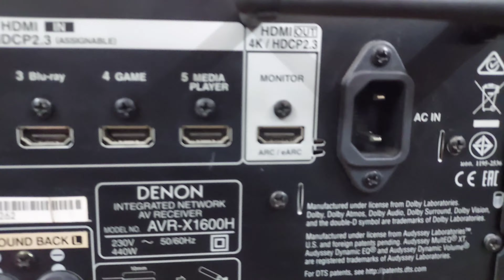Denon Avreceiver Dolbyatmos x1600h_7.2_4k sales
Denon AVR

Model X1600h
7.2 channal
4k support
Dolby atmos and Dtsx support
eArc also support

Condition Used with fullkit and box

All over India courier available
All credit cards accepted

Pls Contact
Senthil murugan
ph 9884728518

Sales price  49000rs

Product highlights:

Power and processing:

7-channel amplifier

80 watts per channel into 8 ohms (20-20,000 Hz) at 0.08% THD, with 2 channels driven

Dolby Atmos® processing for use with in-ceiling or "height" speakers for more enveloping home theater sound

Dolby Atmos Height Virtualization (via future firmware update) and DTS Virtual:X® create three-dimensional effects without height speakers

Audyssey speaker calibration and system optimization includes:

MultEQ XT auto setup and room calibration delivers balanced, dynamic sound with enhanced surround performance

Dynamic Volume anticipates loud sounds to keep volume levels even

Dynamic EQ improves dialogue, bass response, and surround channel levels at lower volumes

Audyssey MultEQ Editor app for further audio customization (paid app; not included)

HEOS Built-in wirelessly connects compatible HEOS components for whole home audio

includes support for Pandora®, SiriusXM, and Spotify® (subscription required for some services)

free HEOS app offers easy Wi-Fi control, settings adjustments, and music selection and playback

works with Amazon Alexa and Google Home voice control assistants

Apple AirPlay 2 lets you stream directly from an iPhone® or iPad® and ask Siri to play Apple Music

supports multi-room audio with compatible wireless speakers

built-in Bluetooth® for wireless music listening with smartphones, tablets, and compatible computers

built-in Bluetooth transmission for listening to content on Bluetooth-enabled headphones (available with future firmware update)

plays high-resolution digital music files via USB storage device or a networked computer (PCM up to 24-bit/192kHz resolution; DSD up to 5.6 MHz)

Compressed Audio Restorer improves sound quality of MP3s and other digital music files

Multi-room audio:

dual-room/dual-source output

powered and line-level stereo outputs for 2nd room (using powered 2nd-room output allows 5.2-channel sound in main room)

amp assign function lets you use surround back speaker outputs for front height, Zone 2, Front B, or bi-amping front speakers

Zone 2 compatible audio sources: analog audio inputs, AM/FM tuner, USB, Bluetooth, HEOS music apps, and other network sources

optical/coaxial digital and HDMI audio sources cannot be output to Zone 2

Connections:

HDMI 2.0b audio/video switching: 6 in (includes 1 front-panel input), 1 out

HDCP 2.3 technology ensures compatibility with 4K Ultra HD sources and TVs

HDR-compatible for extended picture contrast and brightness with compatible 4K TVs and HDR-encoded content

supports HDR 10, Dolby Vision™, and HLG

eARC (Enhanced Audio Return Channel) supports the most advanced surround sound formats, including Dolby Atmos and DTS:X, via a single HDMI connection to your TV

passes full-resolution surround sound signals from over-the-air broadcasts and streaming media

composite video switching: 2 inputs, 1 output

digital audio inputs: 2 optical and 1 coaxial

2 analog stereo audio inputs

preamp outputs for two powered subwoofers

MM (moving magnet) phono input for connecting a turntable

front-panel USB port for audio playback from USB flash drives

Ethernet port for network connection

outputs for 7 speakers (Front L/R, Center, Surround L/R, Surround Back L/R)

IR input for external controllers

full-sized headphone jack

removable power cord

General features:

4K/60p and 3D video pass-through

free Denon AVR Remote app lets you use your Apple or Android™ device as a Wi-Fi remote

Setup Assistant guides you through the initial connection process and settings

HDMI standby pass-through allows HDMI switching without powering up receiver

intuitive, full-color on-screen guide

AM/FM tuner

remote control